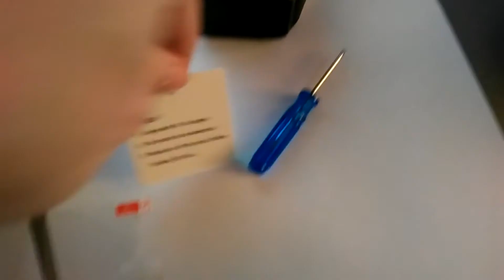KingWear GT88 Smartwatch Phone - Silver Unboxing Gearbest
KingWear GT88 Smartwatch Phone - Silver 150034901
Heart Rate Monitoring IP57 Waterproof Bluetooth 4.0